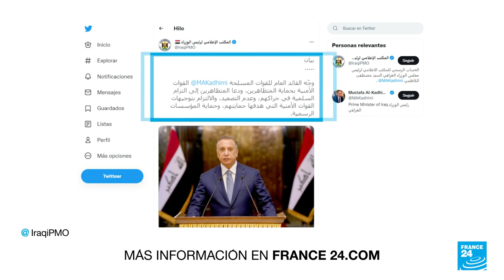Irak: seguidores del clérigo chií Muqtada al Sadr asaltaron el Parlamento nuevamente • FRANCE 24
Continúa subiendo la tensión en Irak luego de que cientos de fanáticos del clérigo chií Muqtada al Sadr se dirigieran nuevamente hacia el Parlamento, consumando el segundo asalto en una semana. Es un nuevo episodio de las protestas masivas del sector contra el anuncio del bloque 'Marcos de Coordinación'.